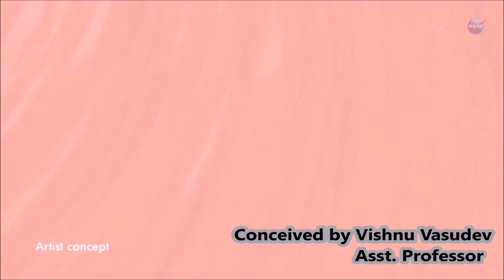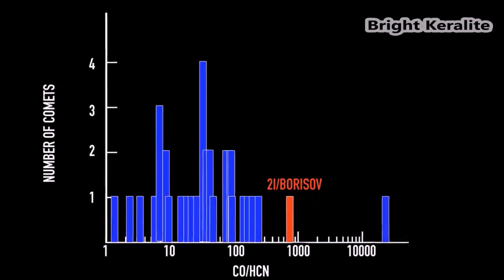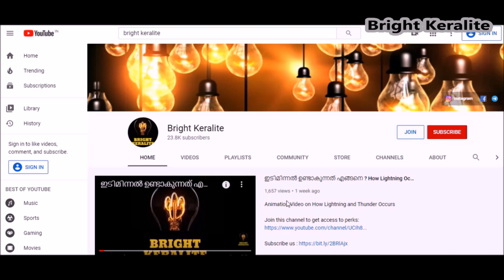Alien Comet Found near Earth || 2I Borisov in Malayalam || Bright Keralite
Alien Comet 2I Borisov explained in Malayalam